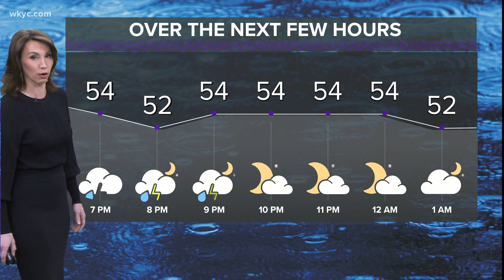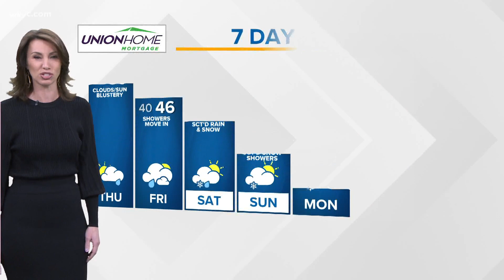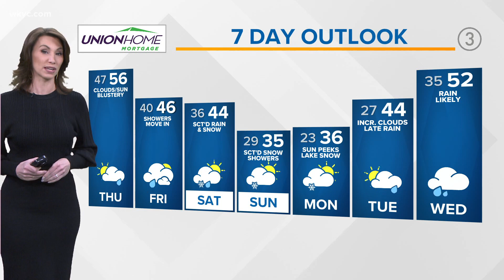Northeast Ohio to see severe weather threats throughout the night | March 23, 2022 forecast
A Tornado Watch as well as a Severe Thunderstorm Watch has been issued for Northeast Ohio through this evening as developing thunderstorms will carry the risk of damaging winds, large hail, and isolated tornadoes.

This is all part of a large low pressure--the same system that brought the tornado outbreak to portions of Texas over to the Deep South the last two days. While we don't have the same set up as those locations in the Deep South, we have a high shear (or turning of winds with height) environment that will help any storms that develop up into that atmosphere to spin.